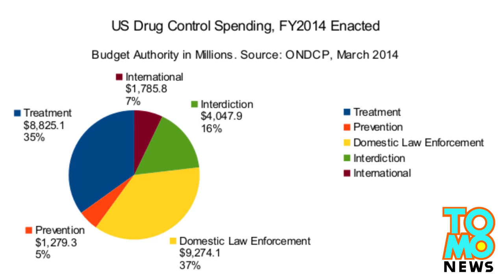Wojna narkotykowa: „przypadkowa” śmierć 59-letniego mężczyzny.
Oto David Hooks, 59-letni mężczyzna, przykładny mąż, właściciel biznesu budowlanego, był wojskowy z czystym rejestrem policyjnym.
Więc dlaczego oddział SWAT wszedł do jego domu i bez ostrzeżenia zastrzelił mężczyznę?
Oto Rodney Garrett. Kilka godzin przed tym jak Hooks zostaje zastrzelony, Garret włamuje się do jego garażu i kradnie jego samochód.
Hooks momentalnie zgłasza zaginięcie samochodu na policję.
Garret, fan używek i przede wszystkim metamfetaminy, zgłasza się na policję i mówi, że znalazł narkotyki i wagę w samochodzie, który ukradł i teraz boi się o swoje życie. Wypada mu zaufać prawda?
Hooks i jego żona byli w łóżku gdy kobieta zauważyła zamaskowanych mężczyzn i powiedziała do męża: „złodzieje wrócili”.
Ostatnią rzeczą jaką zrobił Hooks było otwarcie szafy, w której trzymał shotguna. Nigdy z niego nie wystrzelił.
David Hooks został pochowany we wtorek i jest w tym roku 34 ofiarą zabitą przez policję w narkotykowo-powiązanych akcjach.
W domu Hooksa po 44-godzinnym przeszukaniu nie znaleziono niczego nielegalnego.